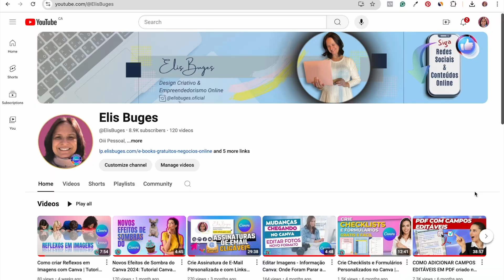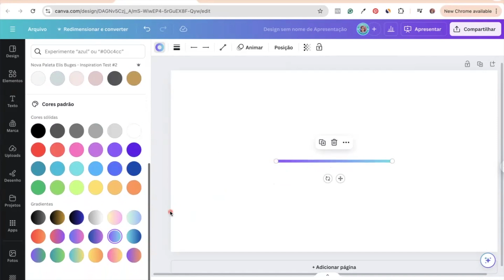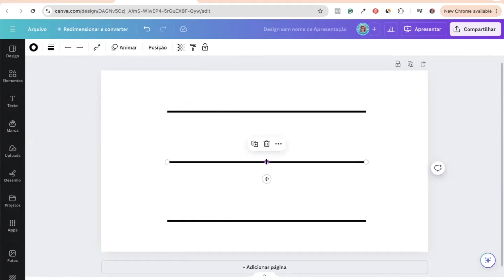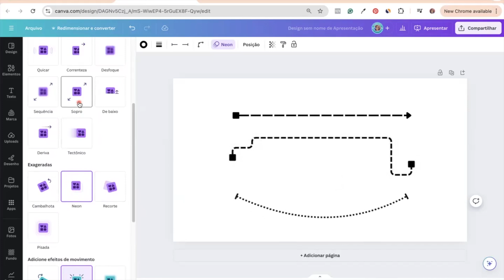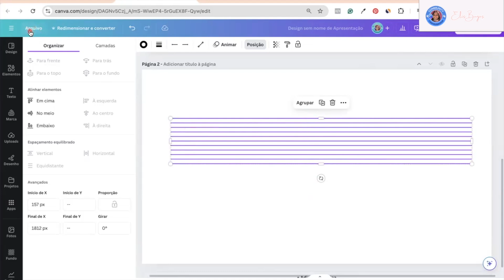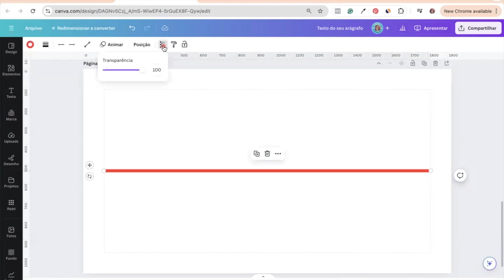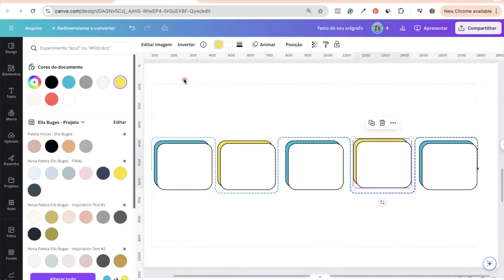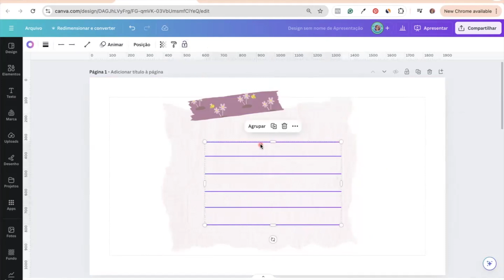Como EDITAR LINHAS no CANVA - 2024 | Tutorial Canva para Iniciantes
Se você quer aprender a editar linhas no Canva de forma simples e rápida, está no lugar certo! Neste tutorial, vou te mostrar como usar as novas funcionalidades do Canva 2024, tudo isso utilizando a versão gratuita. Vamos lá?

⤵️ Clique no Link abaixo e Baixe o e-book Grátis - Elementos Canva para o Instagram com dicas, ideias e 5 templates gratuitos:

👉 CURSOS QUE EU FIZ E INDICO:

➡️ CURSO CANVA PARA NEGÓCIOS - Por: Renata Massa.
Curso que te ensina a trabalhar com o Canva do ZERO ao Profissional, aprendendo todas as técnicas para trabalhar com o Canva, vendendo os seus Designs.

🎬 Escolha o Tempo do vídeo ...
00:00 - Intro
00:30 - Indicação de dois tutoriais de Como Editar Linhas no Canva;
00:46 - Como adicionar linhas aos seus Desenhos no Canva;
01:38 - Como editar linhas no Canva Grátis;
06:04 - Como criar uma página de caderno usando as posições de linhas;
08:45 - Edições de linhas adicionais no Canva;
09:31 - Como corrigir o alinhamento e a posição da linha;
09:59 - Como criar um Infográfico usando as linhas do Canva;
11:04 - Como criar um bloco de notas usando as linhas do Canva;
13:00 - Conclusão.

🖍 Isenção de responsabilidade: Se algum produto ou vídeo for patrocinado, eu divulgarei isso especificamente durante o vídeo, porém alguns conteúdos podem ser links de afiliados para me ajudar a seguir com o Canal e continuar a criar novos conteúdos com os Tutoriais Gratuitos!